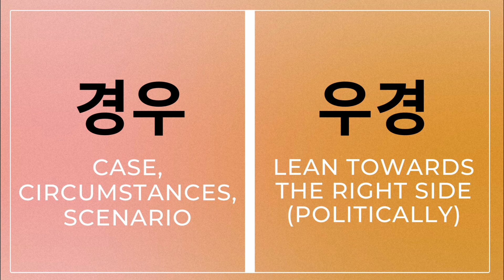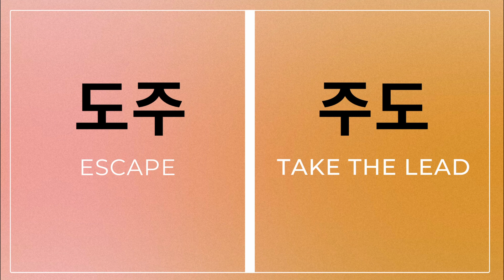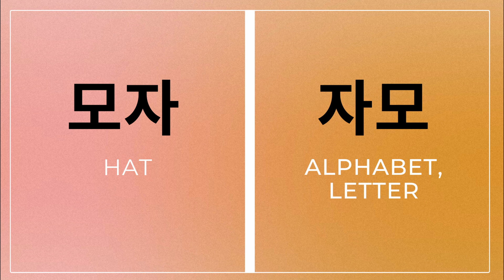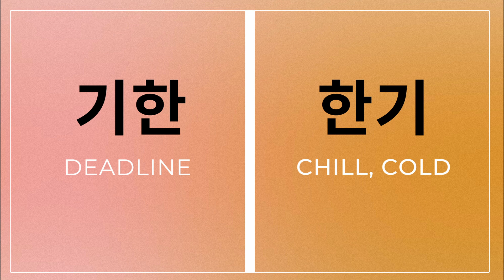FLIPPED WORDS! You can easily remember these words in Korean 🇰🇷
Have you encountered some of these flipped words?